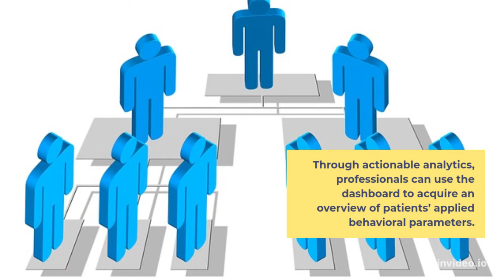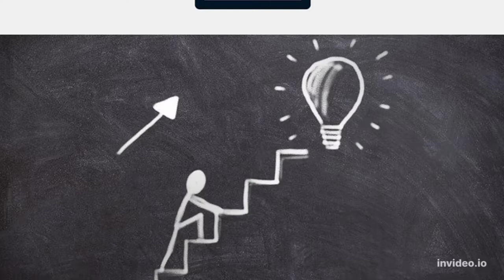ABAdesk Login @ Useful Info For Easy Access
ABAdesk is a cloud-based application that assists medical organizations in collecting behavioral data from clients and providing treatment recommendations accordingly.

In this video, you can learn the ‘ ABAdesk ’ Login easily. It has the step by step easy guide with links.